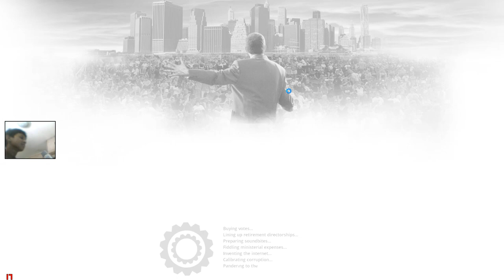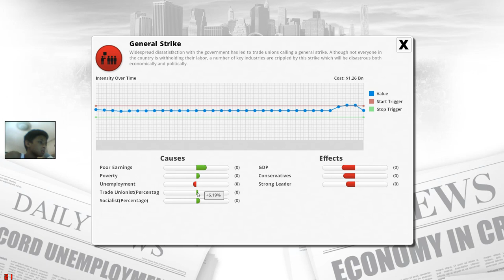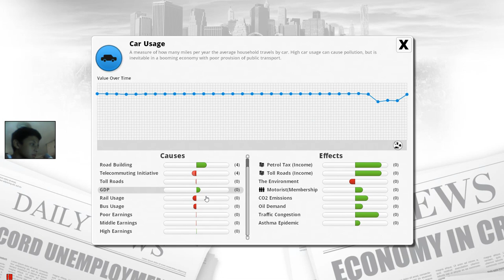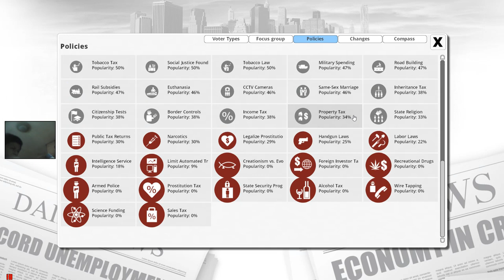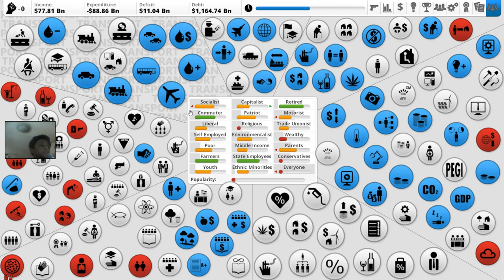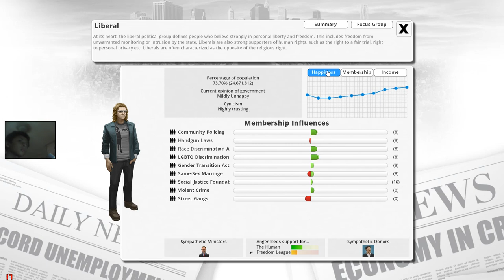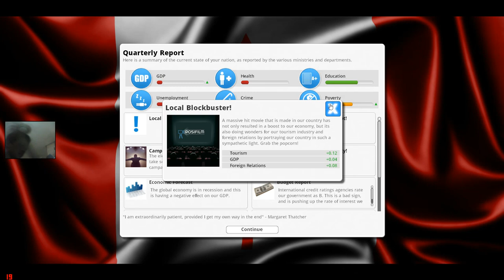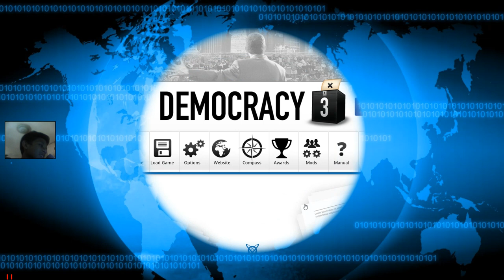PERMANENT CRISIS! | Canada #2 | Democracy 3 #6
I'm stuck in a hole and I seem to be digging myself further into it.